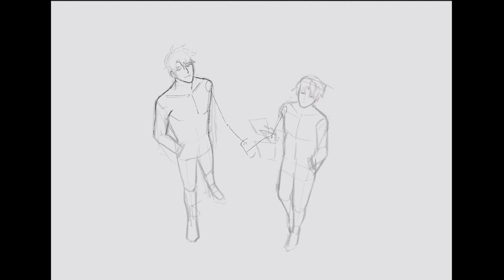Procreate timelapse OC Linus&Niran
song: Saturn form sleeping at last